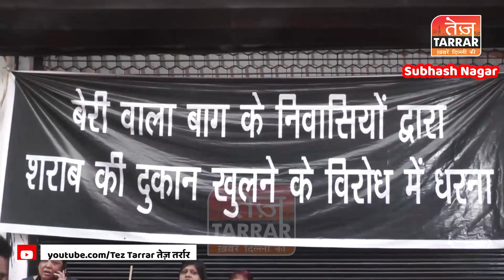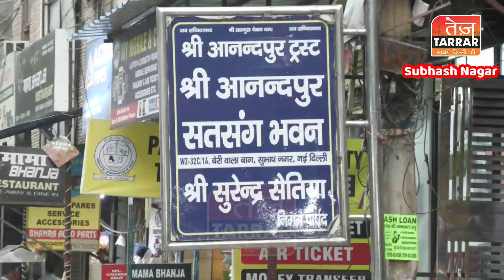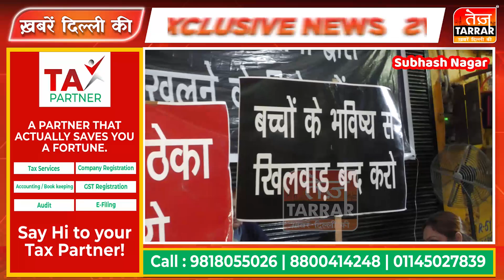पवित्र स्थलों के पास में,ठेका खुलने के विरोध पर निवासियों ने दिया धरना | Protest Against Liquor Shop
दिल्ली के सुभाष नगर (Subhash Nagar) में पवित्र स्थलों के पास में, ठेका खुलने के विरोध पर निवासियों ने दिया धरना प्रदर्शन

Reported By : Yash
Cameraman : Akash Sharma
Edited By : Chaitanya